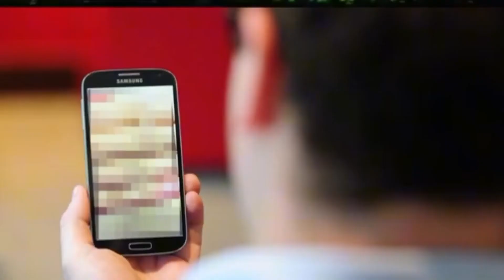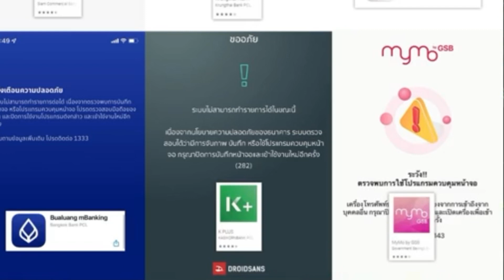อัพเดท แอปธนาคารด่วน !!!! เพื่อช่วยป้องกันการดูดเงิน